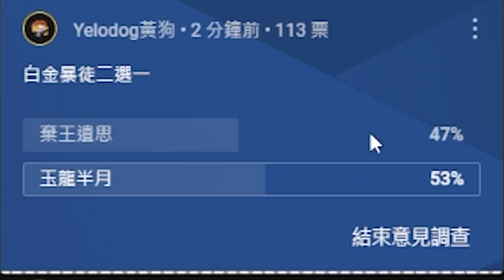盜版棄王遺思暴徒？你絕不能錯過的SKIN 玉龍半月【Valorant / 造型老實說】​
點擊： 獲得ExpressVPN額外3個月免費服務！